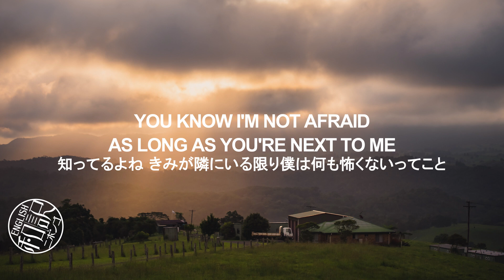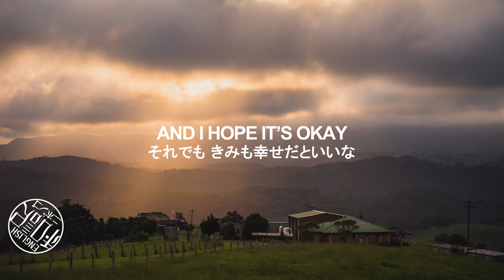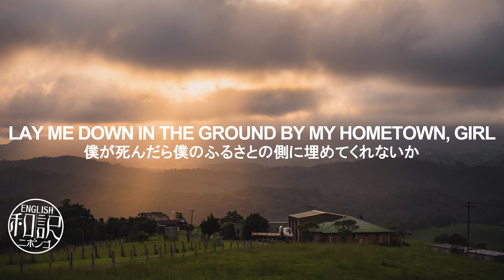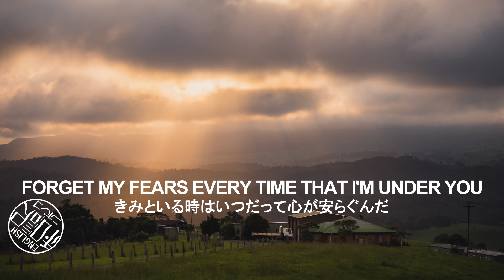【和訳 / Lyrics】In Your Arms - Illenium & X Ambassadors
♪~ Hello everyone!
本日は普段見落としがちな小さな幸せに気付かせてくれる、そんな温かなフライトです。
家族、友人、人生のパートナーなど愛する人と毎日一緒に過ごせる、それがどんな現状であろうとそれは当たり前ではなく奇跡なんだと感じる1曲です。
灯台下暗し、みなさんの周りにも必ず感謝と幸せな気持ちでいっぱいになれるものがすぐ側にありますよ！
...Would you like your banana bread warmed up in the oven?

Translator :  Luna
(海外在住8年目、外資系エアラインCA、TOEIC 900点以上)

☆★視聴して下さった皆様へ★☆
貴重なお時間をいただき、ありがとうございます！
和訳・創作意欲の維持にも繋がりますので、どうぞよろしくお願いします。
(ぜひ通知も”ON”へ)
コメントやいいね！もお待ちしております。
ゆるーく頑張っていきます！